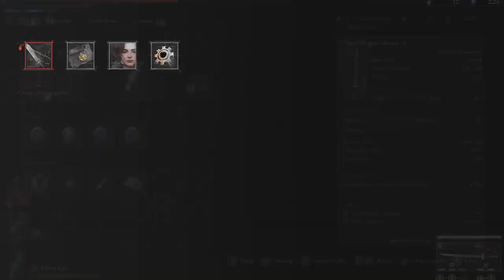I hated my first ending of Lies of P! New Game+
I already beat Lies of P but hated the ending I got so were going again! Hope you enjoy!